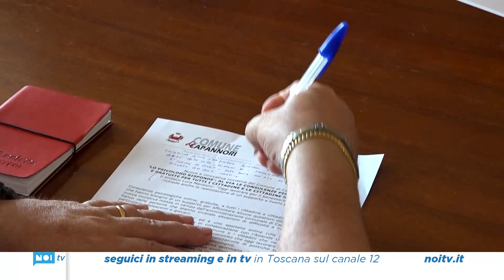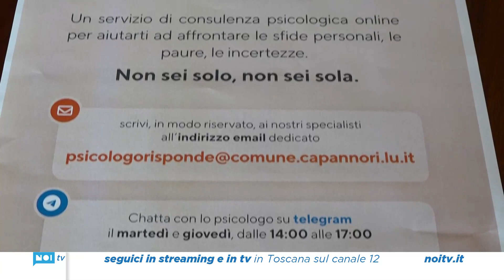Capannori lancia gli psicologi on line per adolescenti e giovani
Consulenze psicologiche online, gratuite, per tutti cittadini dai 14 anni in su: è la nuova iniziativa messa in campo dall'amministrazione comunale di Capannori per stare al fianco delle persone che stanno vivendo situazioni di difficoltà a livello personale, in particolare adolescenti e giovani.